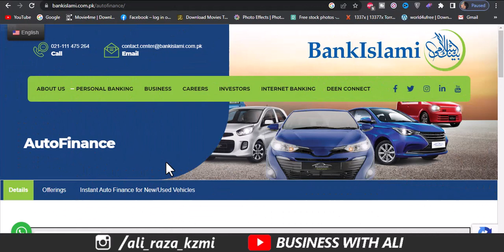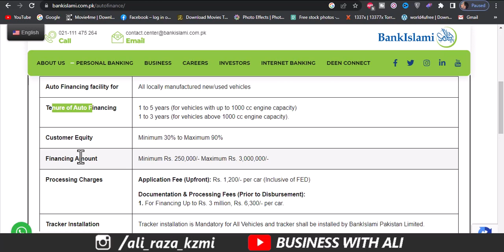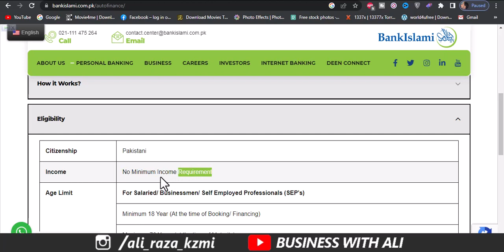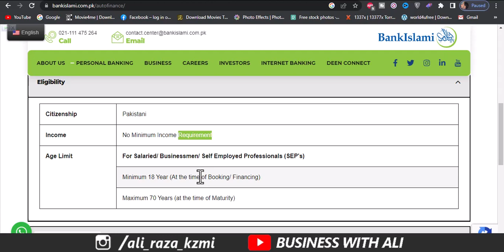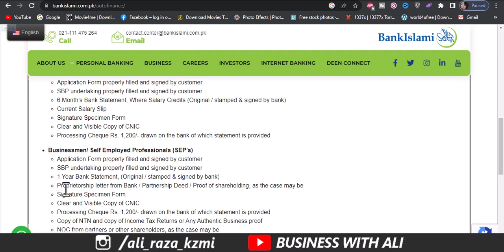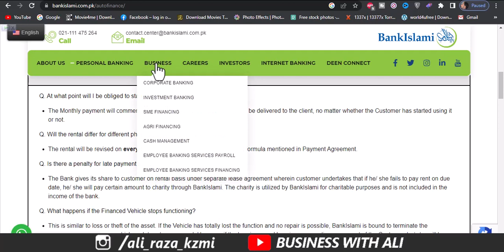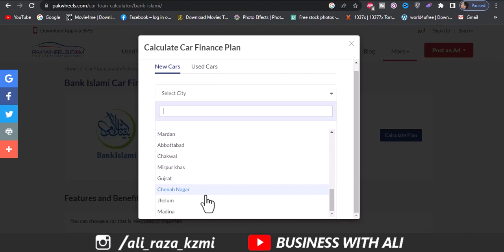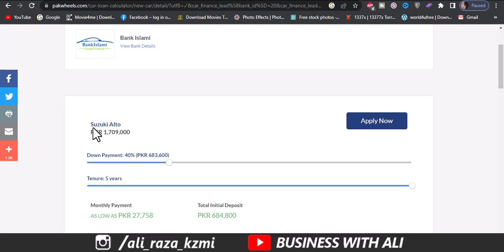BANK ISLAMI NEW CAR LOAN SCHEME 2023 | Bank Islami Car Finance 2023